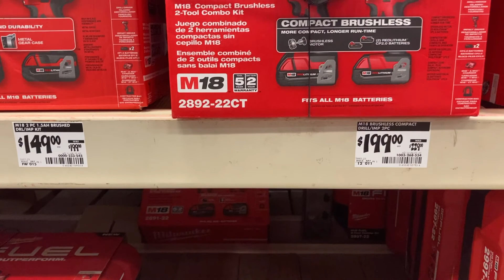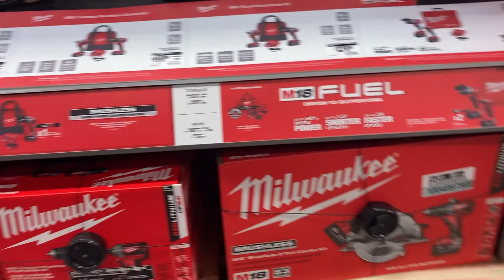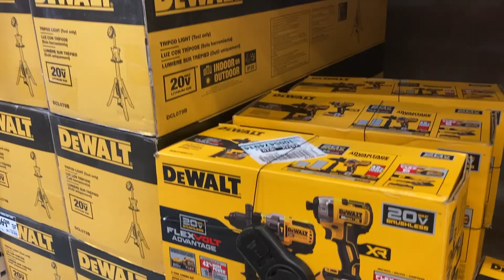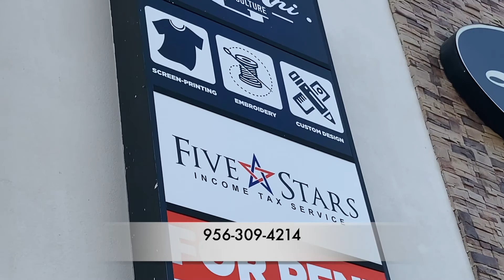La Familia de K&M esta creciendo | Comprando Herramienta | Ya no tengo niños chiquitos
Bienvenidos 💕💕

TE AGRADESCO CON TODO EL CORAZON

ʕ•ᴥ•ʔ
Gisela Valdez.